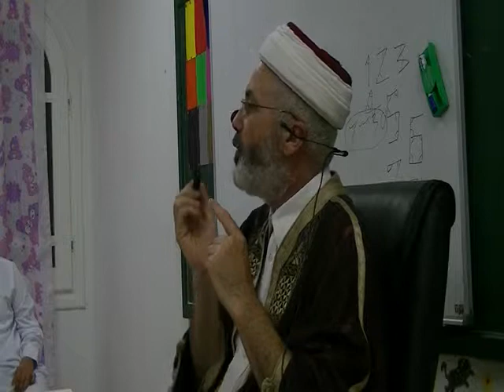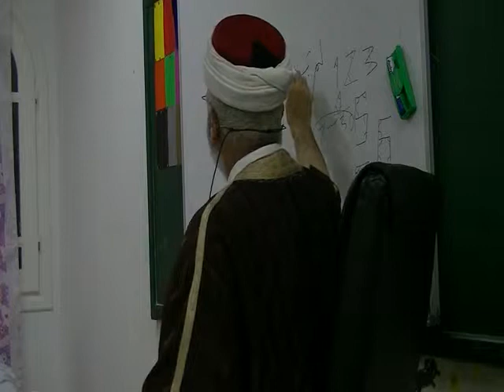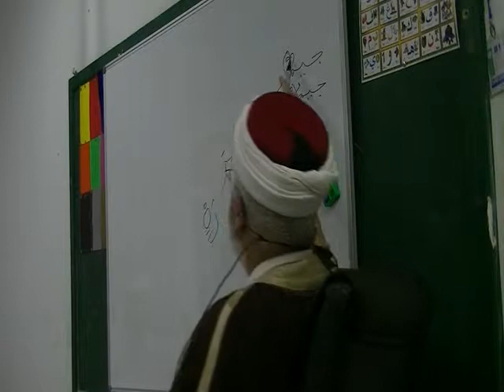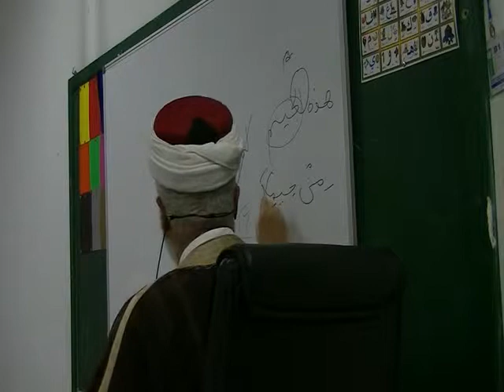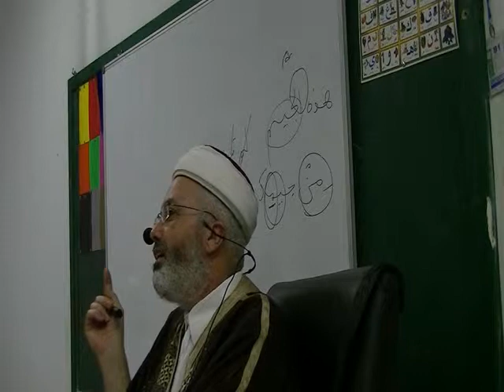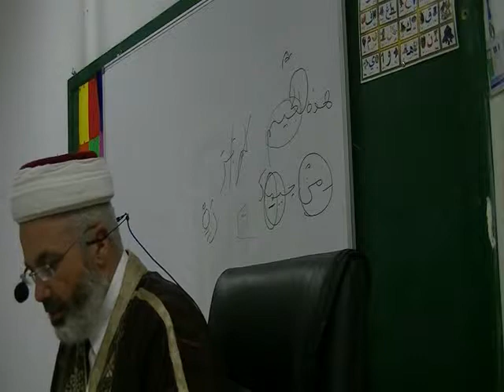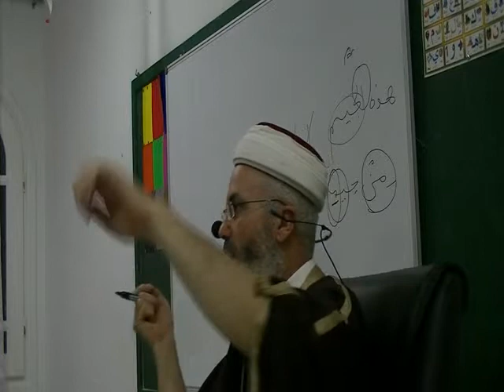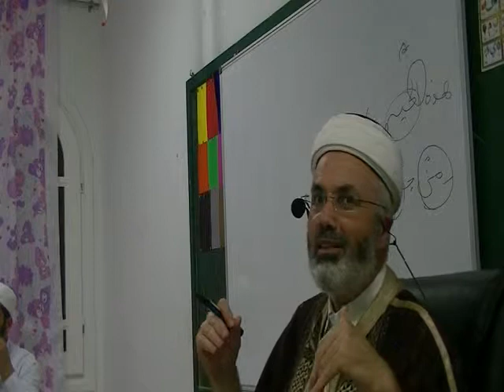جمعية العلوم الشرعية بحمام الشط الدرس الثاني في اللغة العربية الشيخ زهير الجندوبي ج5